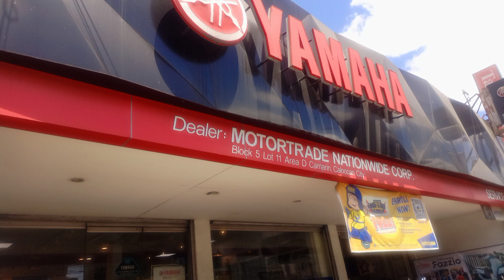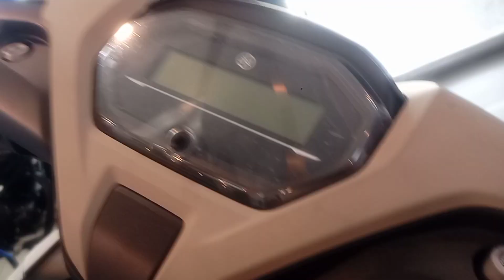YAMAHA MIO GRAVIS 125